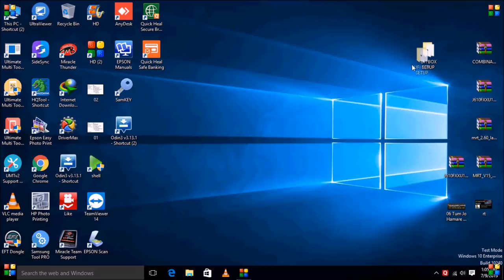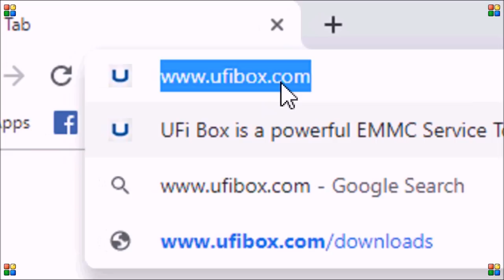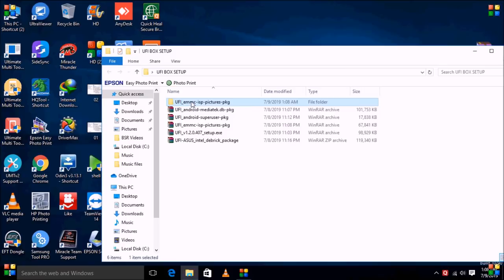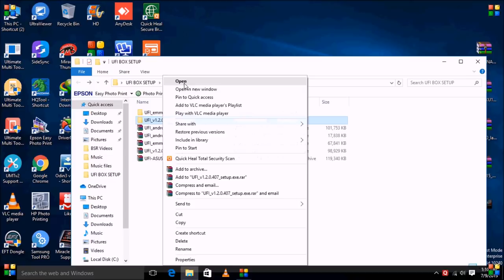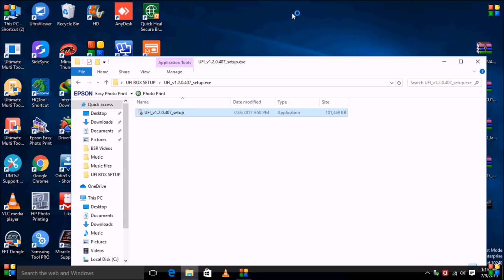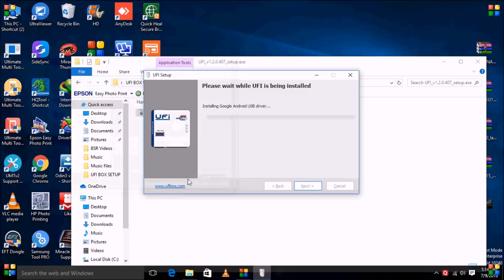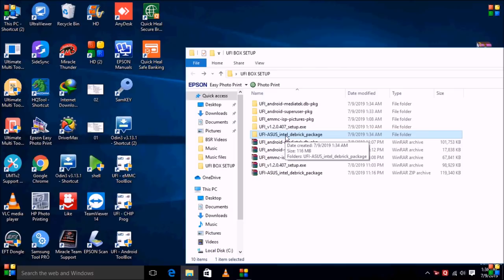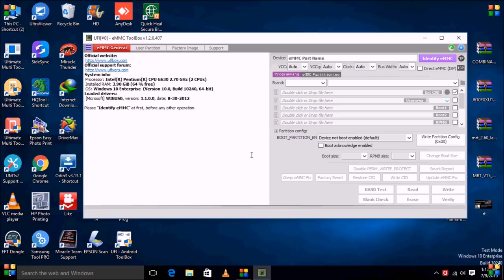how to install ufi box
ufi box Future
ufi box All setup download
ufi box unboxing